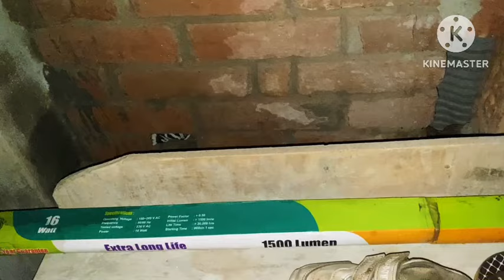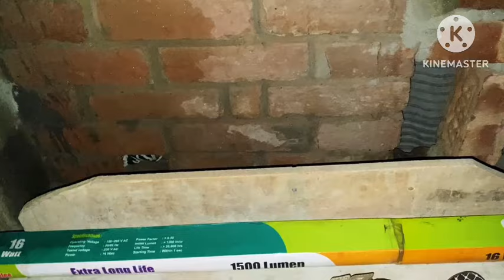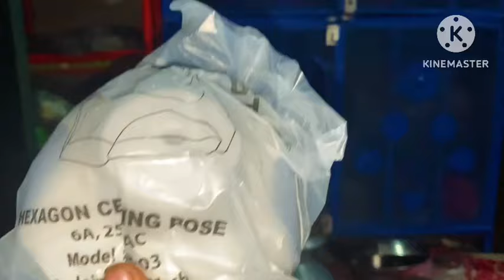আলহামদুলিল্লাহ নতুন ঘরের জন্য অনেক কারেন্ট এর জিনিস কিনে আনলাম